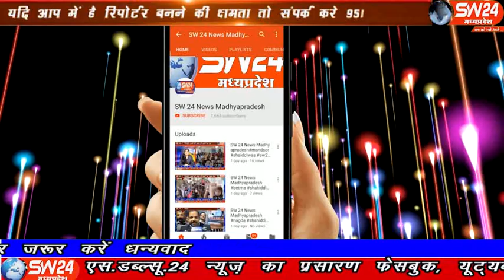sw24news khargone, 18.01.2020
मध्यप्रदेश के खरगोन शहर के दामखेड़ा कॉलोनी के पास खुले मैदान पर मकर संक्रांति पर्व को लेकर पायडो के दंगल का आयोजन हुआ। जिसमें राकेश रघुवंशी के पाड़े अभिनंदन का मुकाबला बलराम धनगर के पाड़े शेरा के साथ हुआ खरगोन से अजय तिवारी की रिपोर्ट#sw24news